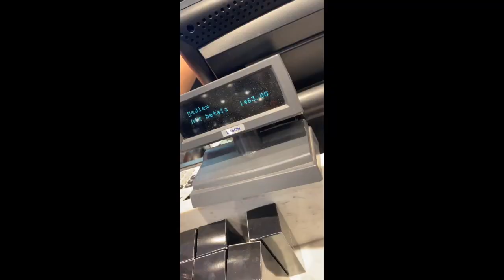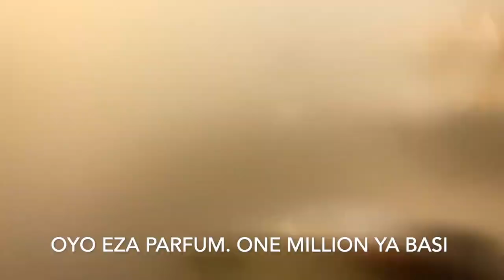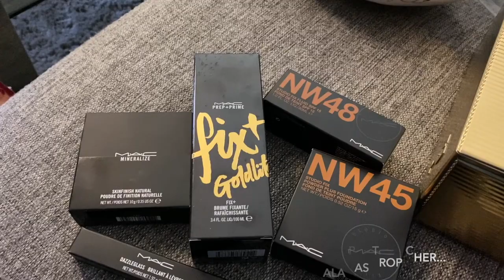MY 25th BIRTHDAY VLOG! WHAT I GOT FROM MY HUSBAND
This is how I spend my 25th birthday. We thank God for life and health. Thanks to my Husband for this amazing week-end and thanks everyone for the birthday wishes!

| AND! CHECK THESE VIDEOS, IT WILL MAKE YOUR DAY

| NIGERIA MEETS CONGO COUPLE
Kenny is a Nigerian/Igbo man
Maggie is a Congolese/muluba woman

THANKS FOR STOPPING BY! ONE LOVE